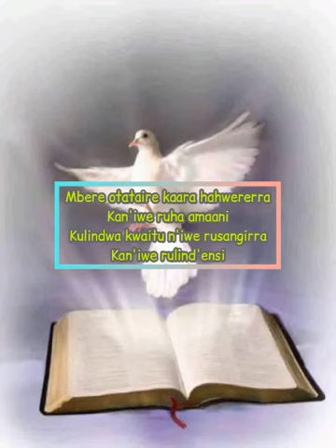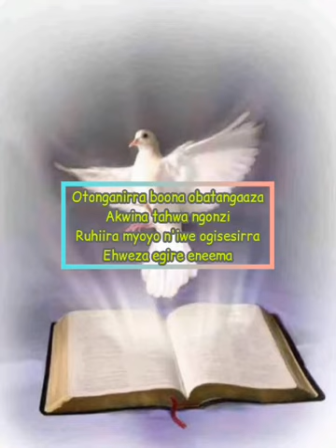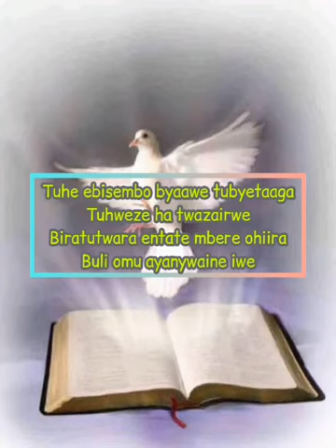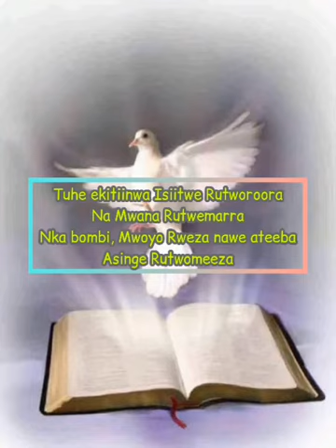Ai Mwoyo Muhikiriire Muhumuza Mitima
Come Holy Spirit. This beautiful Runyoro Rutooro song was composed by Msgr B Kasaija of Fort Portal diocese